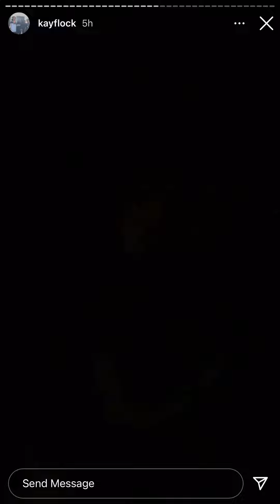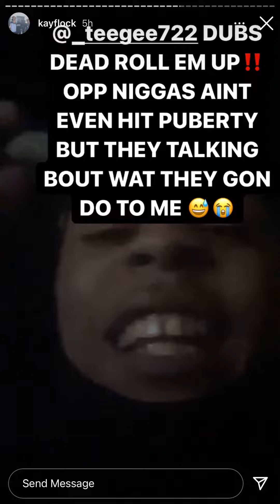TG Crippy Unreleased